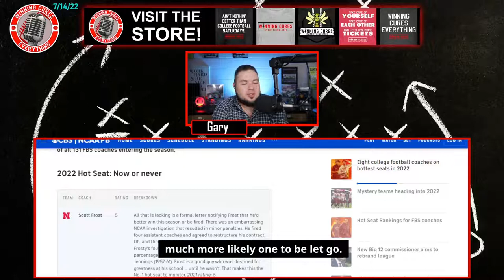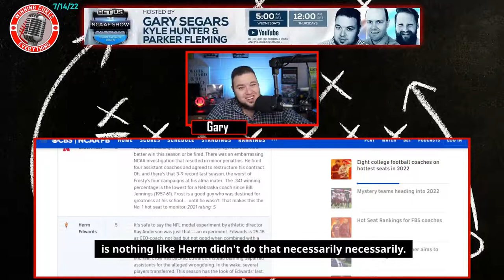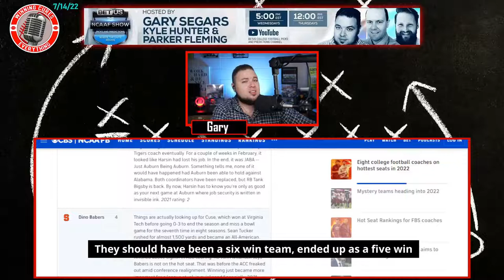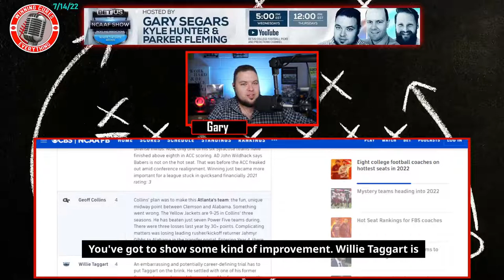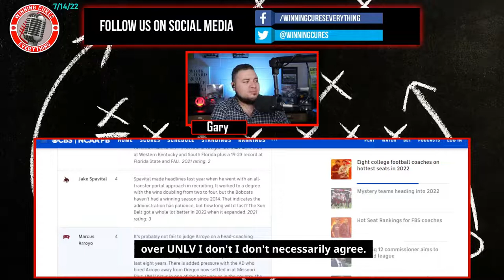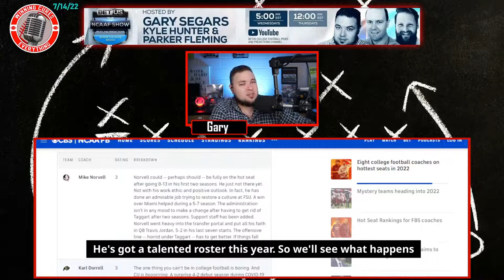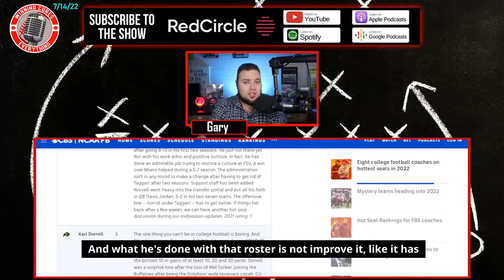College Football Hot Seat Rankings 2022 - did Dennis Dodd get it right?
Dennis Dodd released his CBS Sports 2022 College Football Coaches Hot Seat Rankings.  I think everyone knows Scott Frost is on there... but did he get everything else right?  We think some things could be moved around here.  What do you think?